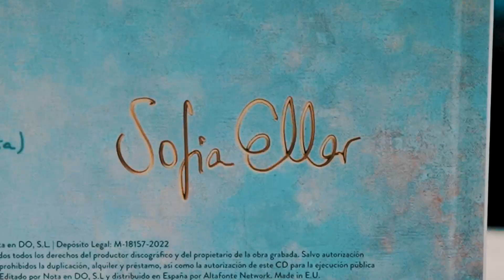Sofía Ellar - En Concierto "Libre Tour" - Madrid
Sofía Ellar "Libre Tour". Resumen del Concierto en el Teatro Principe Pio el 15 de diciembre del 2022.

Gracias por compartir la presentación de mi último disco "Libre" en Madrid.

CREDITOS:
Video: Hors Producciones